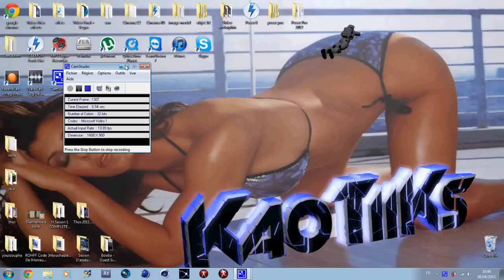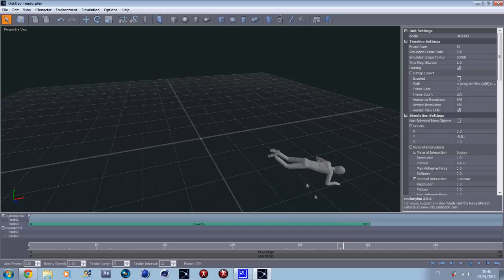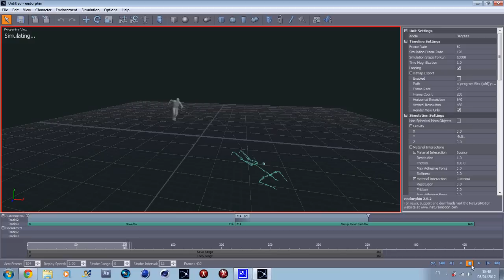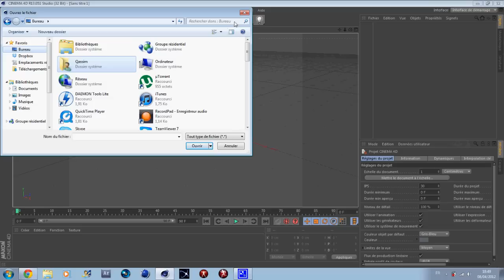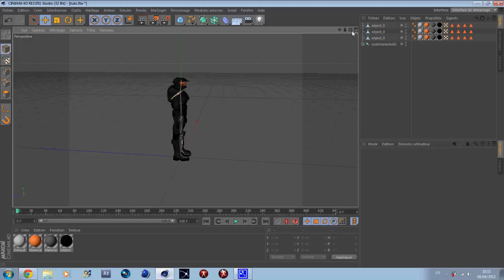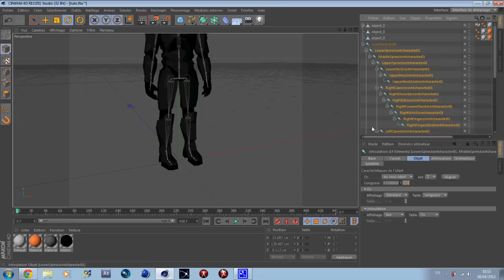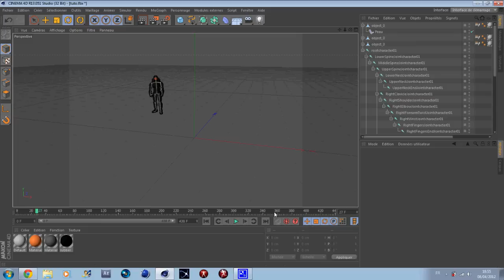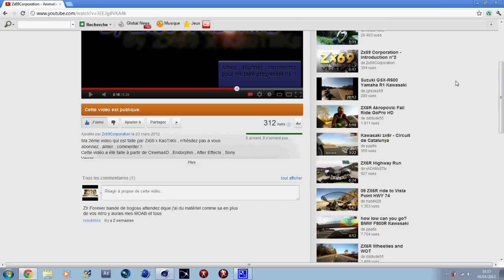[TUTO-FR] Faire bouger un personnage 3D - Endorphin - Zx69 Corporation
Bonjour a tous c'est KaoTiiks ! Mon premier tutoriel que j'ai fait sur endorphin et cinema 4d pour apprendre a faire bouger un personnage !

merci a vous portez vous bien , salut !